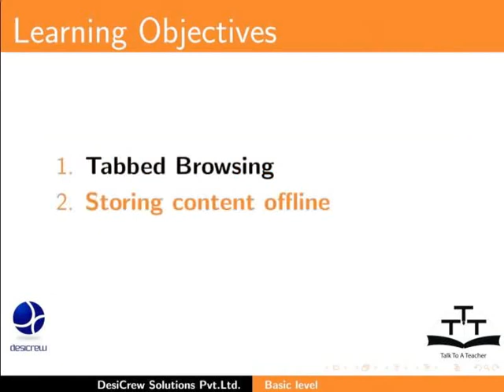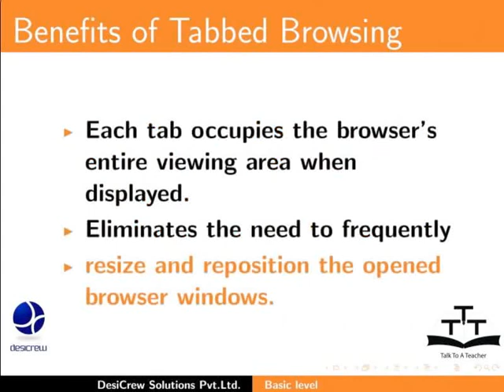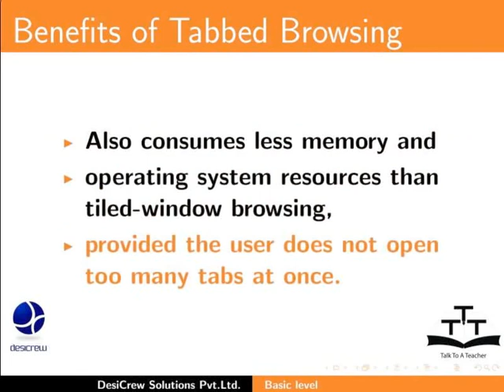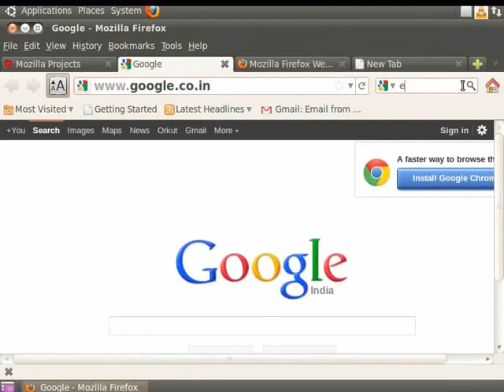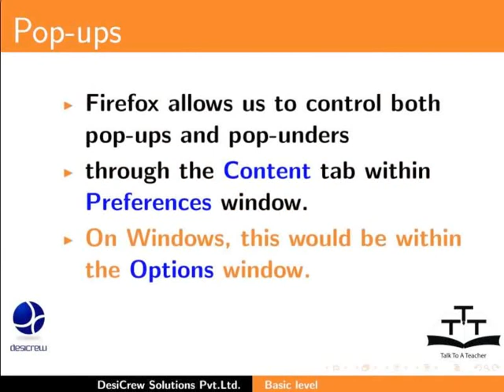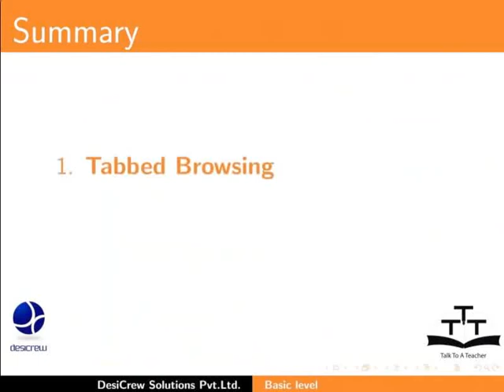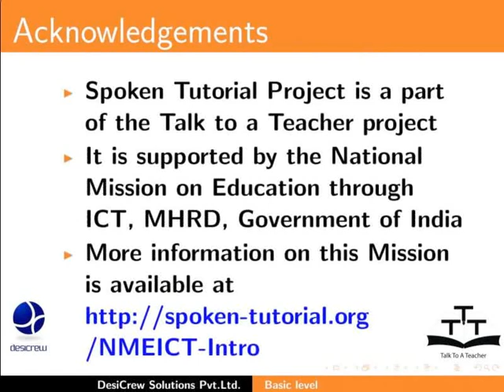Tabbed Browsing Blocking Pop ups - Tamil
Tabbed Browsing, content ஐ offline ல் சேமித்தல் மற்றும் Pop-upகளை தடை செய்தல்

    Tabbed Browsing
    அடிப்படை functionகள் மற்றும் pop-upகள்
    Bookmarkகள்
    Browsing செய்த History